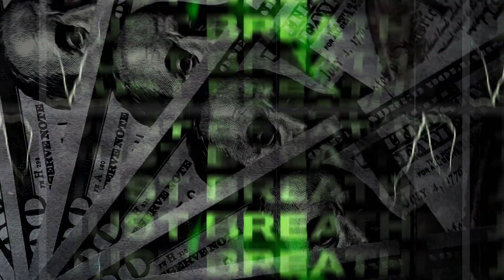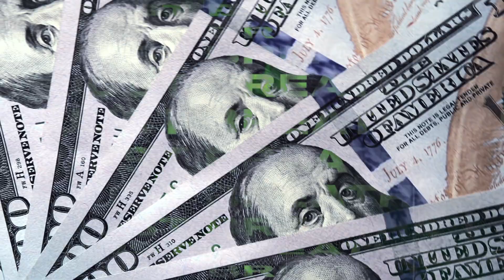Berner & B-Real ft. Everlast "Just Breathe" | (VISUALIZER)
Berner & B-Real's 4th album 'Los Meros'
Official audio for "Just Breathe", by Berner & B-Real ft. Wiz Khalifa